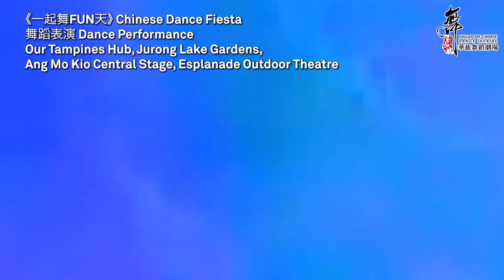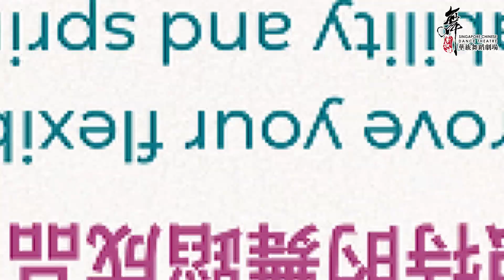Reminiscing 2022 | Singapore Chinese Dance Theatre